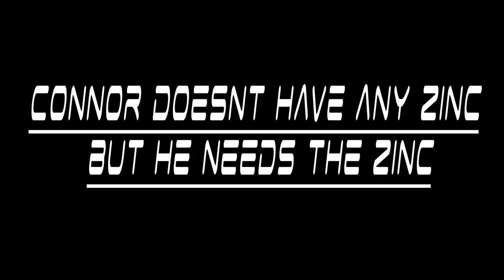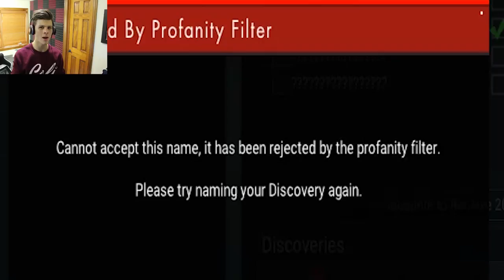💩 NO MANS SKY OR LITTLE EINSTEINS? 💩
I play little einsteins. wait... no... I play No Mans Sky. I think? idk I'm still confused what this game is!

Ask me your questions starting with YOCONNOR also, have a wonderful day 😘